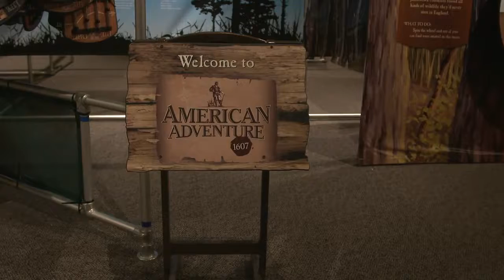American Adventure at The Durham Museum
Can you survive a year in Jamestown?
This family friendly, award-winning exhibit from Minotaur Mazes will test your survival skills with a role-play experience that challenges visitors to navigate the treacherous landscape of early colonial America. Face challenges that colonists in Jamestown 1607 had to face and see if you can make it out alive! On display now through July 29, 2018 at The Durham Museum.